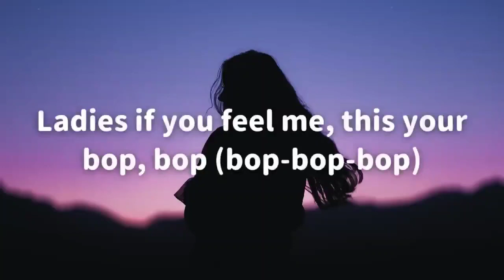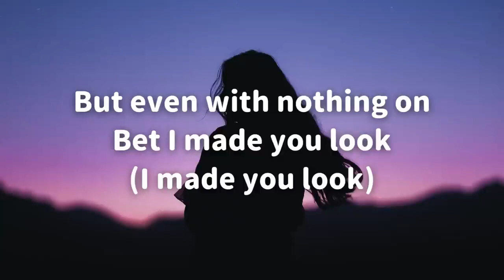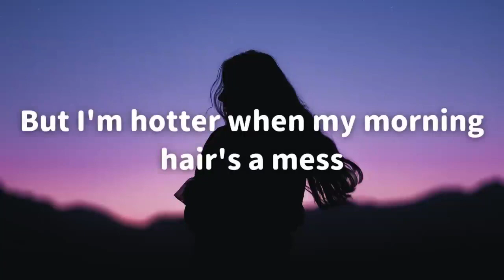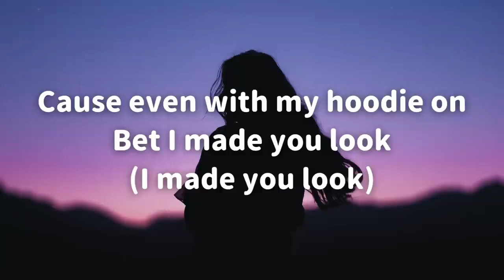Meghan Trainor – Made You Look (Lyrics) Whatsapp status english